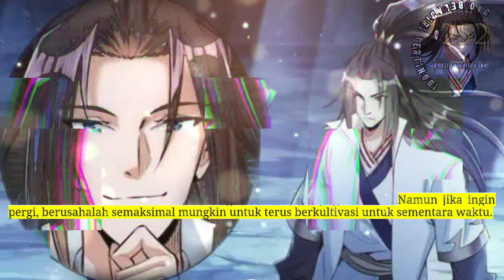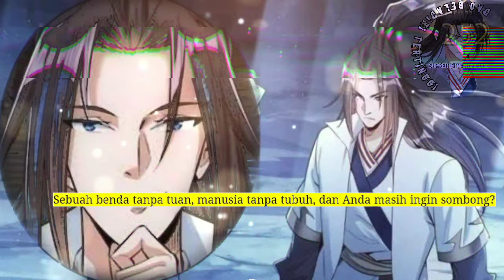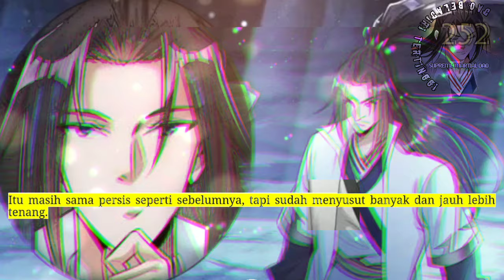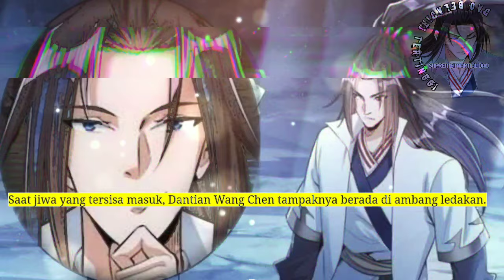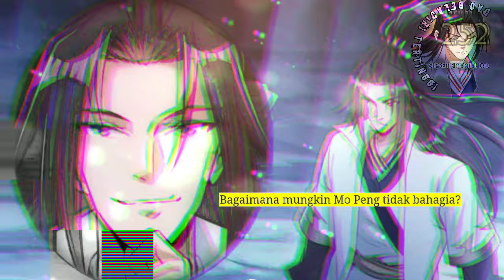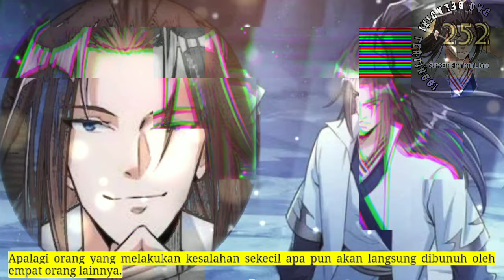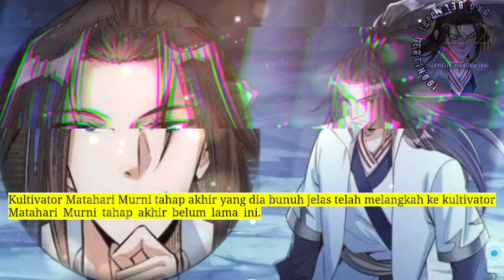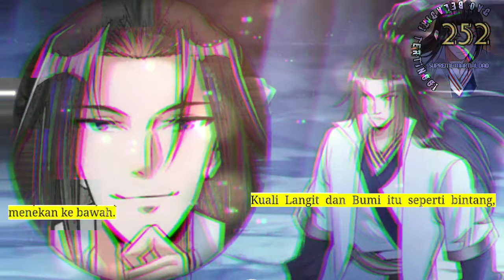Dao Beladiri Tertinggi season 252